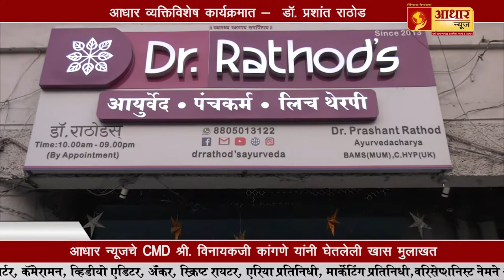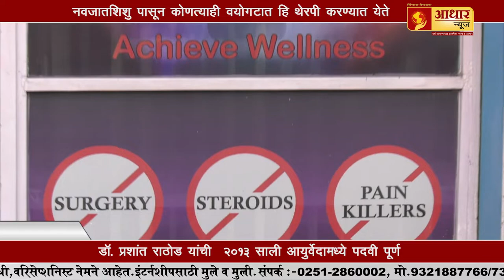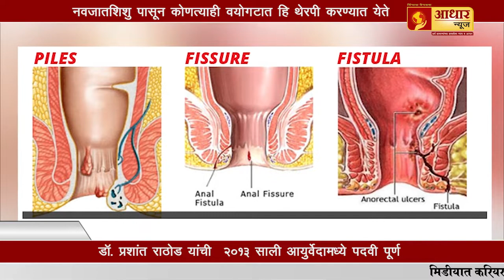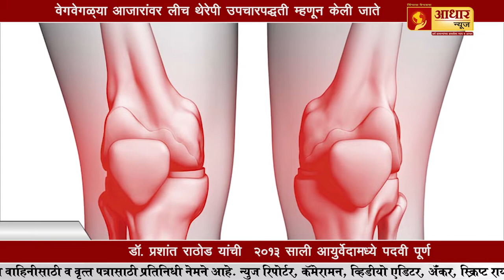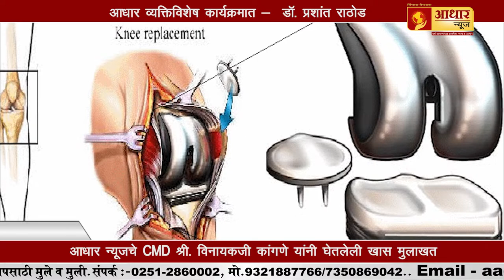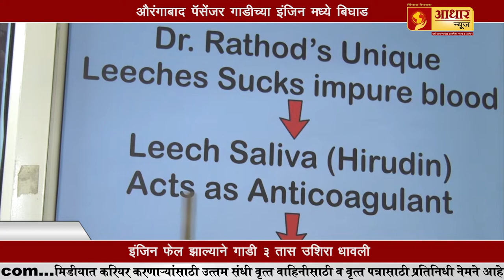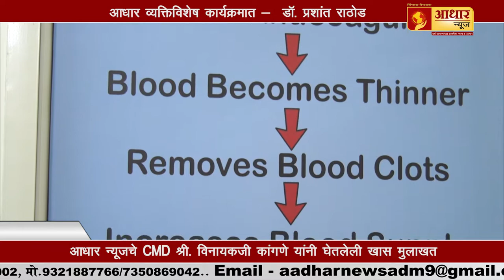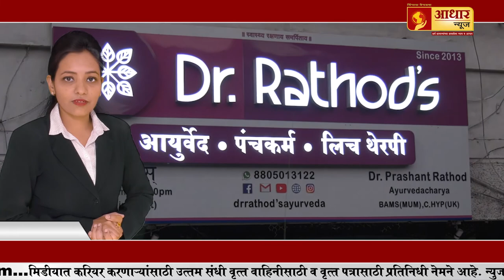आधार न्यूज व्यक्ती विशेष...